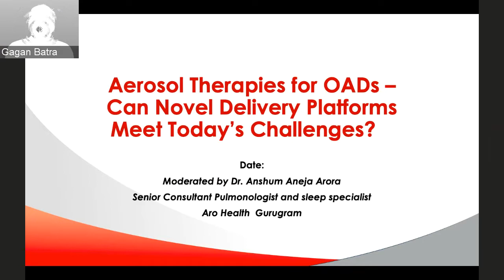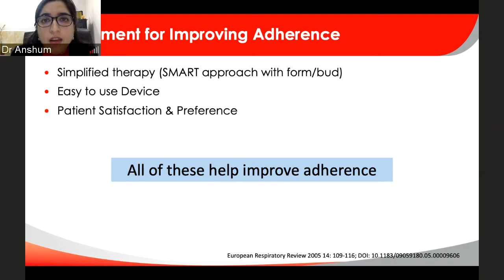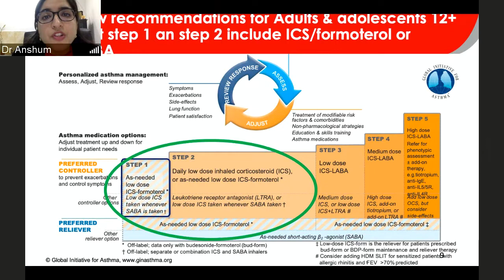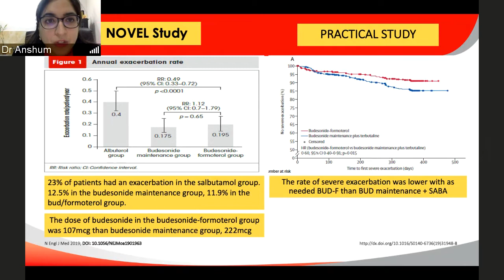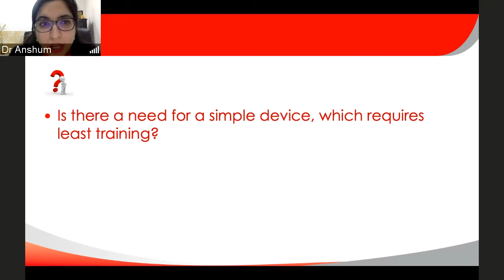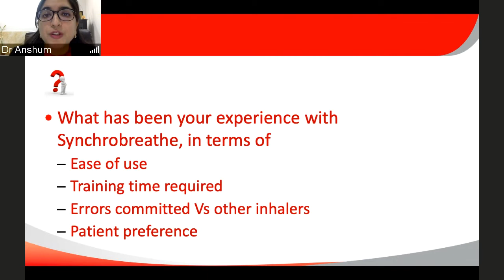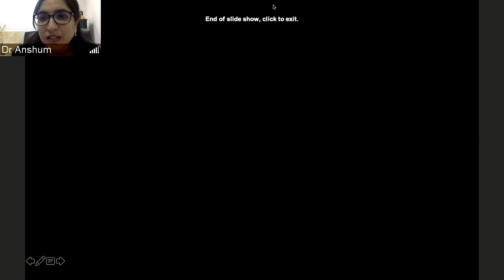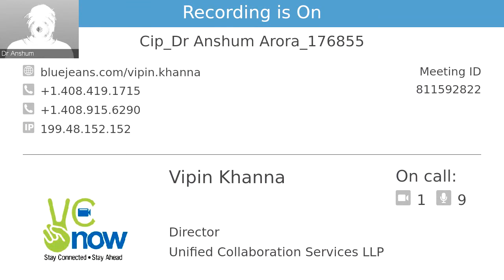Aerosol therapies in Asthma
Dr Anshum moderates a session on novel aerosol delivery devices and the recent changes in asthma management. This talk was presented to a large group of physicians during an online webinar  .